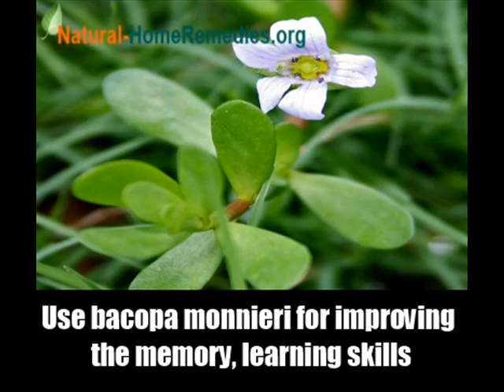8 Herbal Remedies For ADD In Children